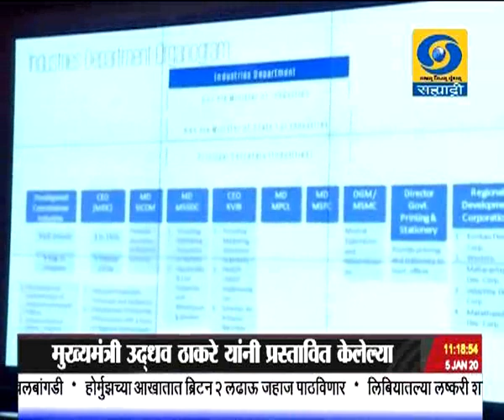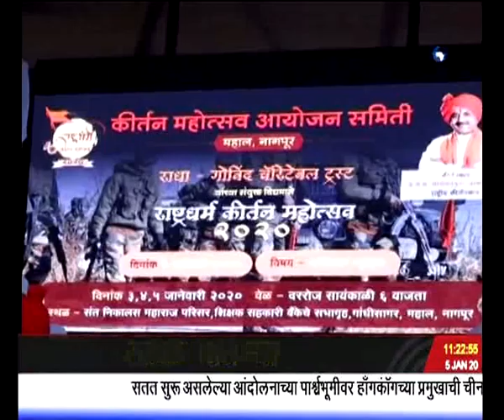अकराच्या बातम्या, दूरदर्शन सह्याद्री वाहिनी..(०५ जानेवारी २०२०)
ठळक बातम्या. राज्य मंत्रिमंडळाचं बहुप्रतिक्षित खातेवाटप अखेर जाहीर, मुख्यमंत्री उध्दव ठाकरे यांच्याकडे सामान्य प्रशासन माहिती तंत्रज्ञान माहिती आणि जनसंपर्क विधि आणि न्याय तर उपमुख्यमंत्री अजित पवार यांच्याकडे वित्त आणि नियोजन

गृह खातं अनिल देशमुख यांच्याकडे महसूल बाळासाहेब थोरातांकडे सार्वजनिक बांधकाम अशोक चव्हाण यांच्याकडे कृषी खात्याचा कार्यभार दादा भूसे तर जलसंपदा मंत्रालय जयंत पाटील यांच्याकडे

सुधारित नागरिकत्व कायद्याबाबत जनजागृती करण्यासाटी भाजपाकडून आजपासून देशभरात जनसंपर्क अभियान सुरु अनेक वरिष्ठ नेते सहभागी

सुधारित नागरिकत्व कायद्यावरुन काँग्रेस नेते राहुल गांधी आणि प्रियंका गांधी वड्रा जनतेची दिशाभूल करत आहेत - भाजपा अध्यक्ष आणि केंद्रीय गृहमंत्री अमित शहा यांचा आरोप..

अमेरिकेनं इराणचे लष्करप्रमुख सुलेमानी यांच्या केलेल्या हल्यानंतर मध्य पूर्वेत तणावपूर्ण स्थिती इराणमध्ये तीन दिवसांचा राष्ट्रीय दुखवटा जाहीर

ऑस्ट्रेलियातील भीषण आगीवर अद्यापही काबू नाही, मदत आणि बचावकार्यासाठी लष्कर तैनात आतापर्यंत आगीचे २४ बळी

भारत आणि श्रीलंकेदरम्यान होणाऱ्या ३ सामन्यांच्या मालिकेतला पहिला टी - २० क्रिकेट सामना आज गुवाहाटी इथं...